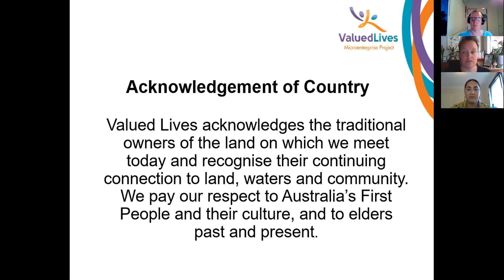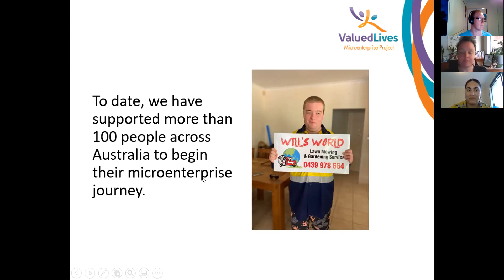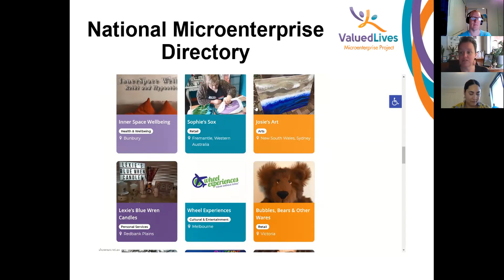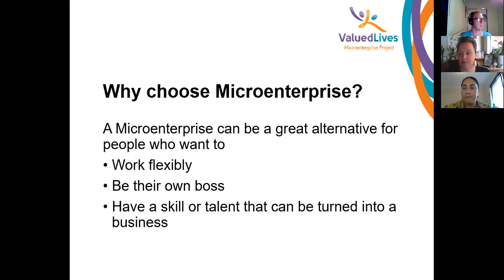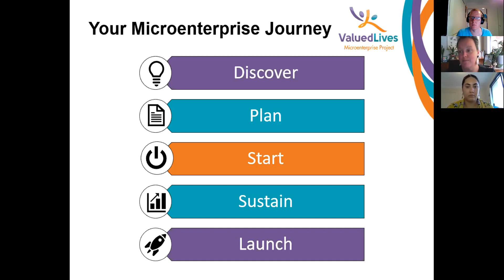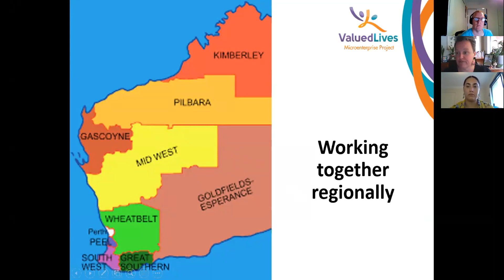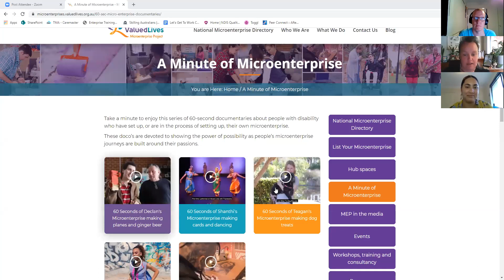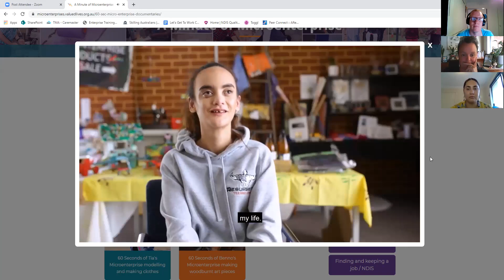The Microenterprise Project Showcase – stories of PwD as entrepreneurs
In the November’s National Conversation on Disability Entrepreneurship session we share the showcase of individuals with disability running small businesses from The Microenterprise Project - Valued Lives (WA)

We invite our guest speaker, Clare Gibellini, the Project Lead for the Peer to Peer Networks WA, and Microenterprise Projects, which support people with disability to build capacity, and develop and sustain their own micro-businesses, Clare has worked with her team to support more than 100 people on their journey to entrepreneurship.

Clare joined the Microenterprise Project for Valued Lives in 2019, to facilitate its expansion across Western Australia, and the success of the transition has led to increased support for individuals and families right across Australia. The project was awarded the Excellence in Improving Employment Opportunities Award by the NDS in recognition of its innovation in creating meaningful opportunity in employment for people with disability and has a clear focus on creating meaningful and sustainable change for participants long past the life of the project.